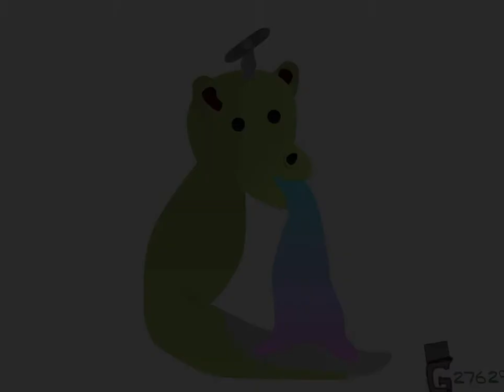Barwarf - Striped Island Remastered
it be a acid trip

Elements: Psychic, Robotic, Ground, and Flight
Size: 3x3
Class: Striped
Bio: ay if your gonna make bios, then first off don't make it pleural (they them) make singular (it it's). Second off I want bios not backstories. Third off don't mention the past of the island. K bye